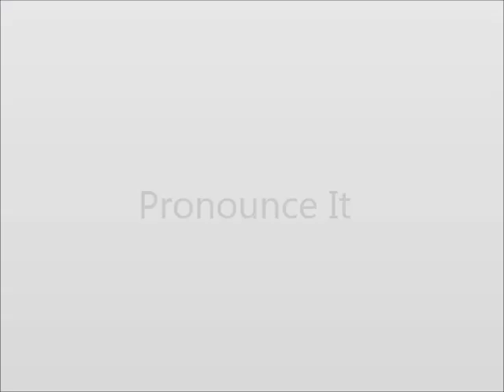How to Pronounce Formant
This video shows you how to say Formant.